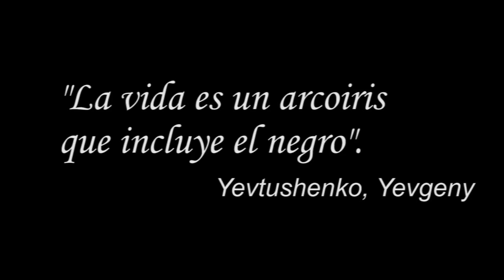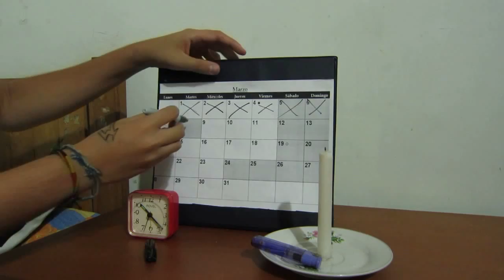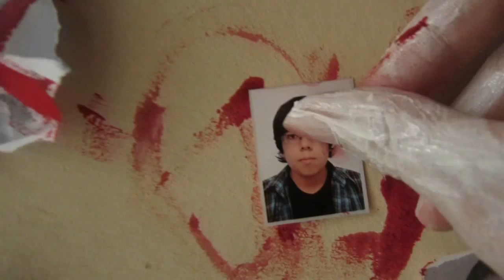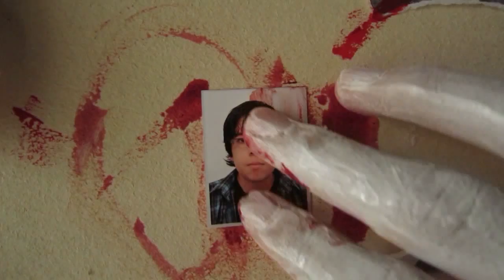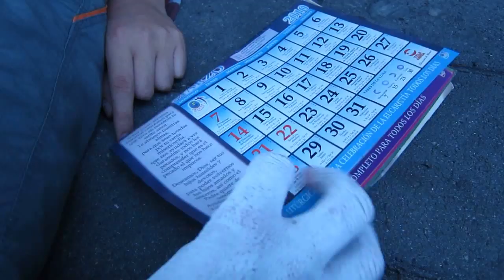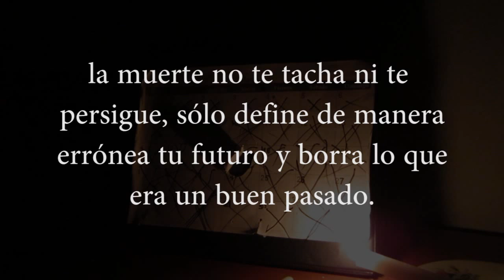CONTRASTE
Cortometraje realizado para el concurso videoclips sobre convivencia en el Valle de Aburrá.

Mateo Robledo Yepes
Santiago Salazar Zapata
Daniel Acevedo Alvarez
Santiago Lopera Toro
I.E Adelaida Correa Estrada
Sabaneta
Somos jóvenes metropolitanos